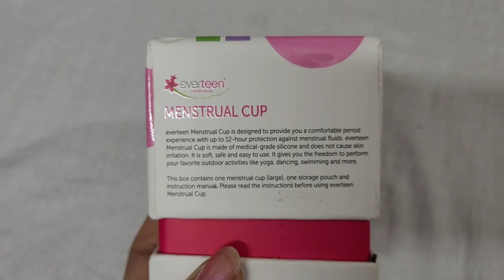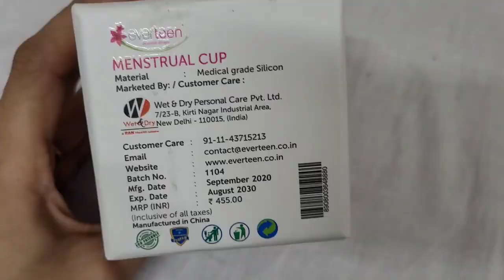Menstrual Cup के बारे में पूरी जानकारी सिर्फ इस एक Video मे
Menstrual Cup full detail video

❤Period hygiene is MUST❤

During periods I was always worried about having a bad odor, stain, rashes & leakage. So, here I came across a fabulous product by everteen - A FEMINA POWER BRAND which is Menstrual Cup.
A cup which is globally certified  & made up of medical grade silicone & 100% safe. It is durable up to 10 years with 12 hrs leak-proof protection.

So, do exercise🧎🏻‍♀️dance💃🏻 and enjoy 🤗 your leak free periods with everteen menstrual cup.